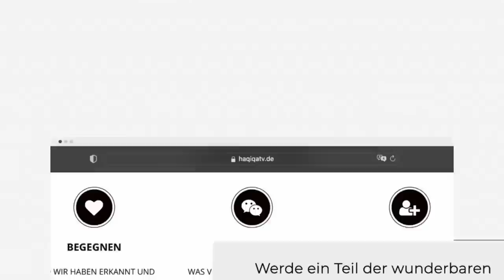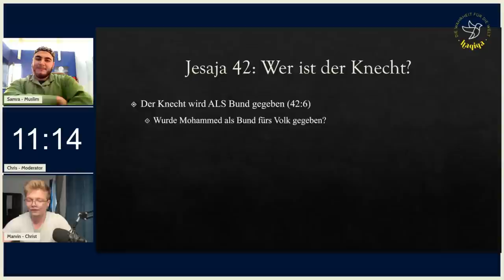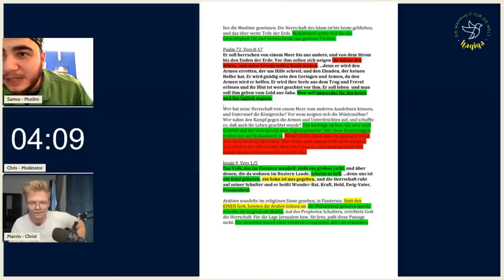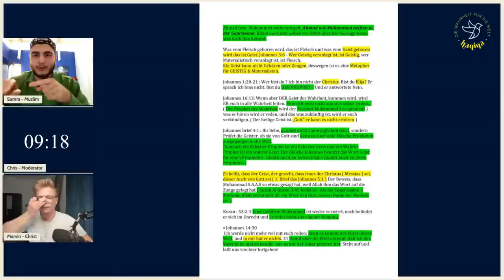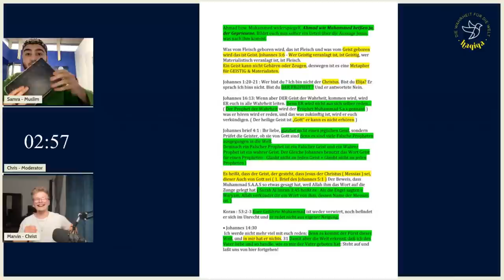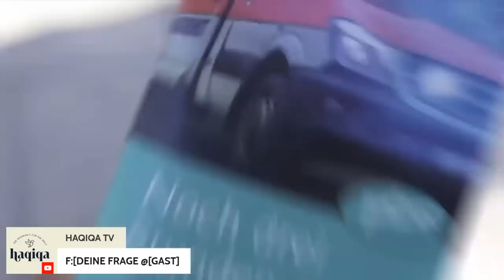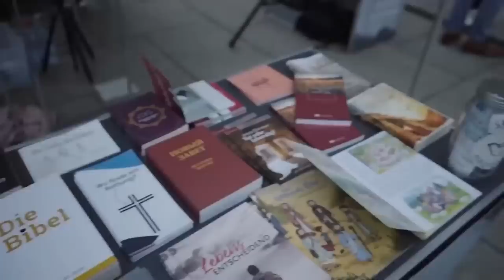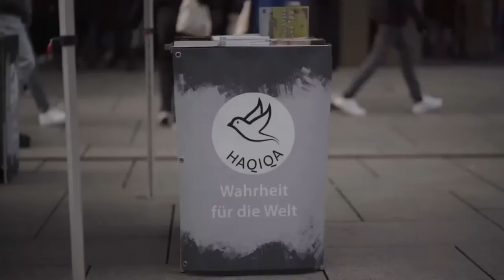🔴 Wurde Mohammed in der Bibel prophezeit? Debatte: Christ VS. Muslim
Wurde Mohammed in der Bibel prophezeit? Seit Jahrhunderten streiten Muslime und Christen über diese Frage. Wurde Mohammed in der Bibel prophezeit?  Wir wollen am 16.06. um 20:00 Uhr darüber sprechen. Dazu haben wir zwei besondere Gäste eingeladen: Samra von Samra al - hanafi, ein Muslim, der bezeugt, dass Mohammed in der Bibel prophezeit wurde, und Marvin von Besser Glauben, ein Christ, der sagt, dass Mohammed nicht in der Bibel prophezeit wurde. Betet bitte für die Debatte und den Tag. Nehmt euch den Tag frei und aktiviert die Glocke, damit ihr die Debatte nicht verpasst.

Wenn ihr meint das unsere Arbeit wichtig ist und ihr uns unterstützen wollt, dann könnt ihr das gerne machen. Niemand ist gezwungen etwas zu geben. Gebt einfach von Herzen und nicht gezwungenermaßen

📦 |Amazon Sachspende

Danke an jeden der uns unterstützt ❤🙏

Danke an jeden der hilft und uns aus Liebe zu unsere Arbeit unterstützt ❤

Liebe Grüße,
Das HAQIQA Team